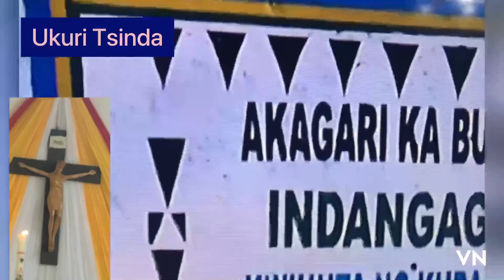Uwacitse ku icumu abashyize hanze! We n'abaturanyi batangaje ibintu bikakaye. Imvura iguye ...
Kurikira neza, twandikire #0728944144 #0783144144